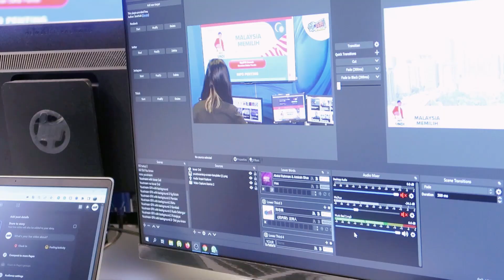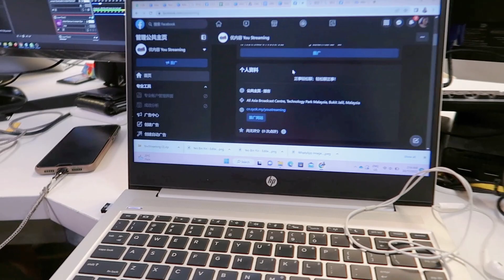[Vlog] GE-15 Working Vlog | 第十五届全国大选工作天 | ChongMei忠美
虽然大选已经过了一个多月，但是Vlog还是必须要剪出来的！😛
在新闻届工作1年，经历2次州选和一次大选，
新闻届通常最期待的就是大选，虽然很忙但是还真的挺开心的，
目前大局已定，我国未来可期！